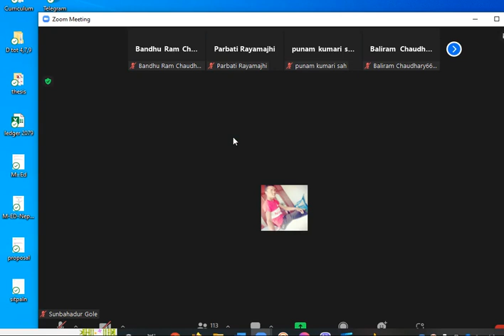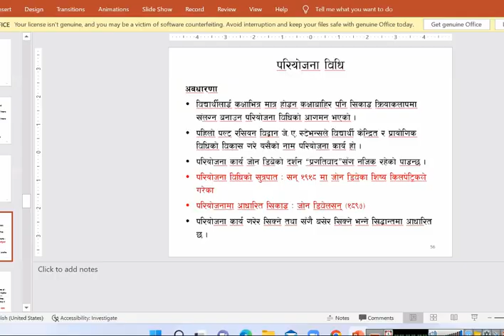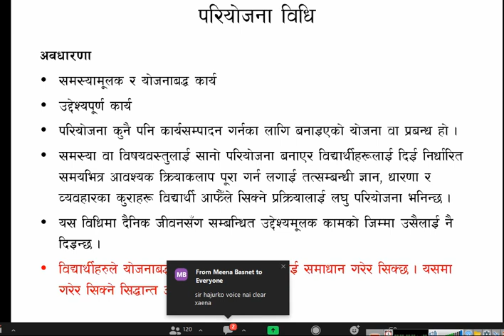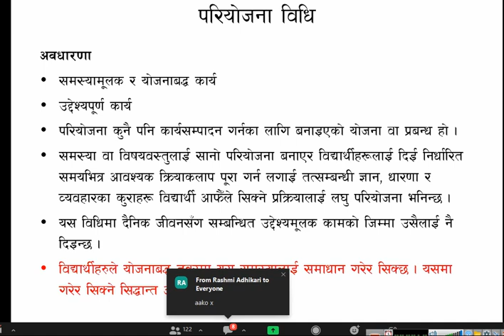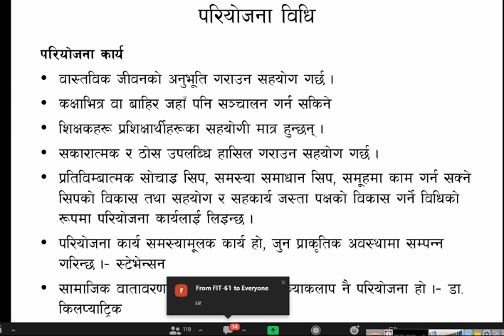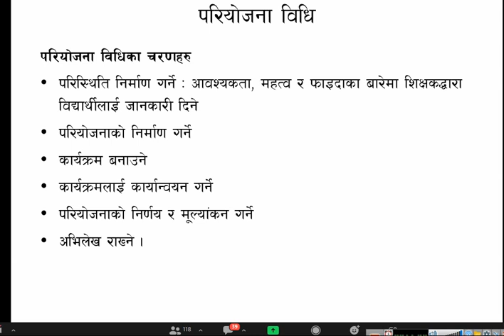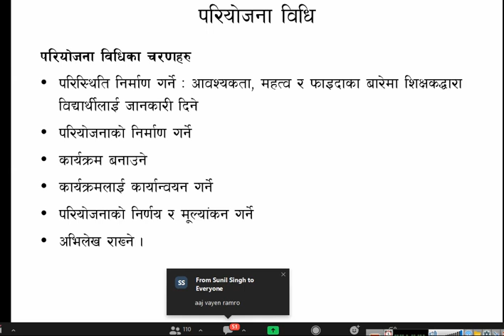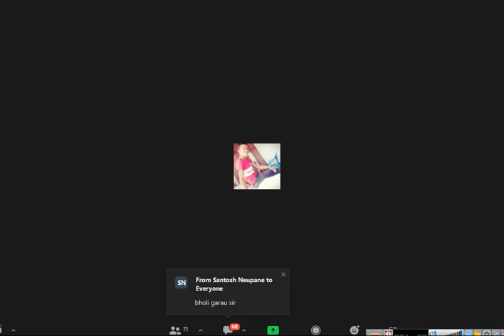परियोजना विधि =TSC